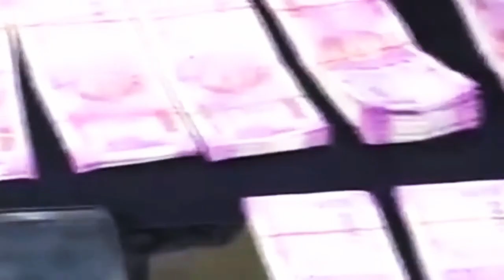नरेन्द्र मोदी का भृषटाचार भारत छोडो का नारा कहा की हमारी सरकार पर 1 रुपये का भी भ्रषटाचार आरोप नही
PM नरेन्द्र मोदी का भृषटाचार भारत छोडो का नारा कहा की हमारी सरकार पर 1 रुपये का भी भ्रषटाचार आरोप नही
VIDEO VIRAL ON BJP SITE